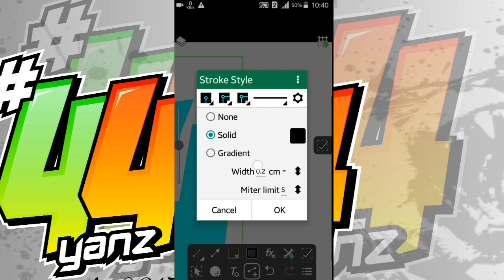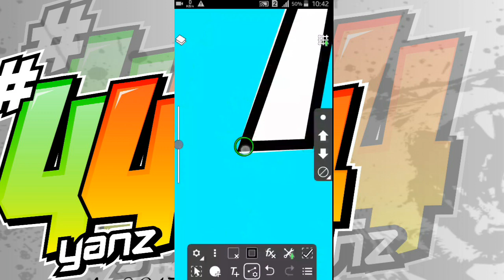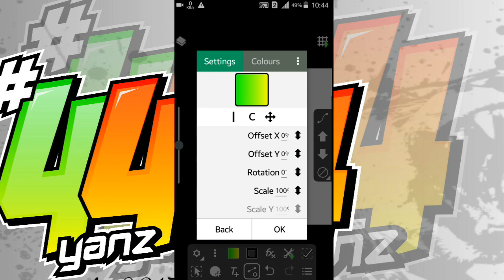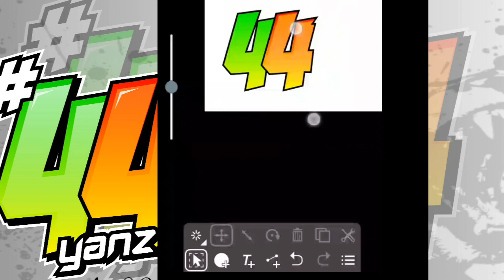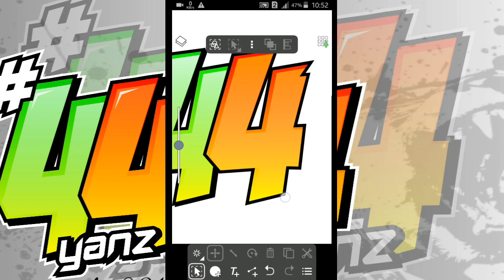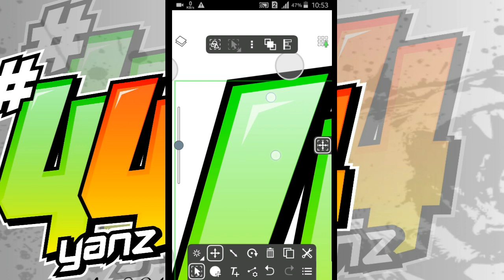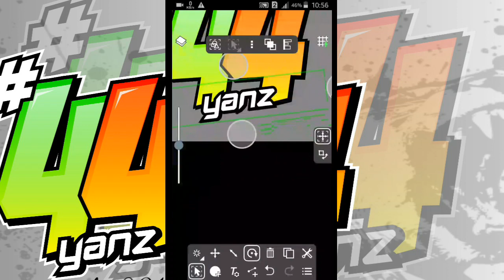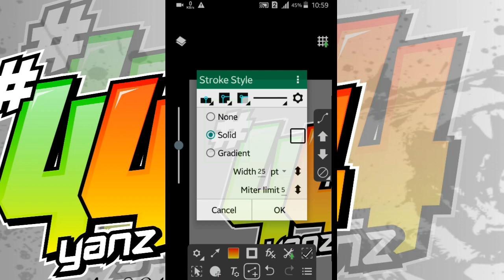cara menggunakan ivy draw pemula-[android #44] part3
TUTORIAL [NO START] IVY DRAW PART#3
SEMOGA BERMANFAAT DENGAN TUTORIAL SAYA KALI INI

KLO GAK SUKA PURA PURA SUKA AJA YAH!

LIKE BIAR GUA              : SENENG
COMMENT BIAR GUA  : BAHAGIA
SUBSRIBE  BIAR GUA   : SENENG DAN BAHAGIA